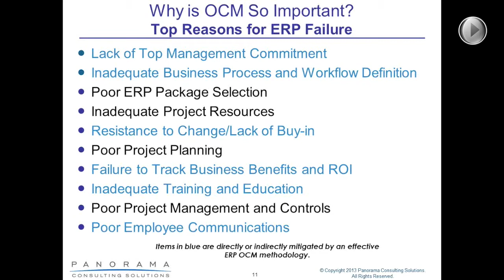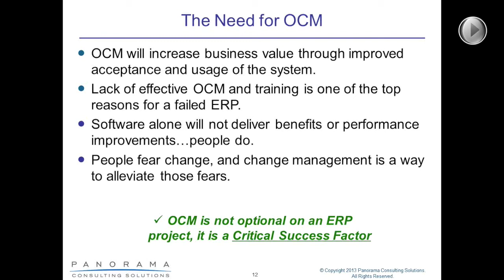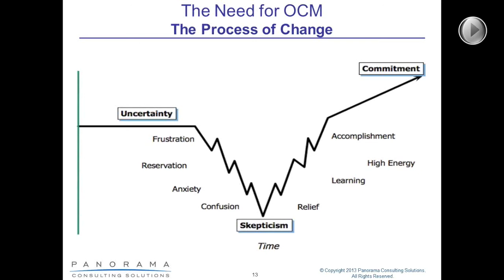Why Change Management is Critical to Your ERP Project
This 60-minute interactive webinar will explore the ways that organizations can be more effective in addressing the people and organizational aspects of their ERP implementations. The webinar will be hosted by Eric Kimberling, managing partner of Panorama Consulting Solutions, an independent ERP consulting firm.

The webinar will cover the following:
•Overview of common people and organizational challenges of average ERP projects
•Best practices in ERP organizational change
•Things to consider in your ERP organizational change management plan
•Common challenges for global and multi-site ERP implementations

This session is ideal for those that are either in the process of or are about to implement an ERP, CRM, or enterprise solution.